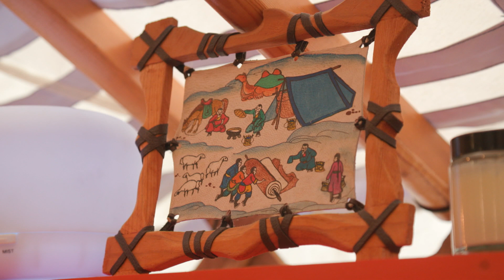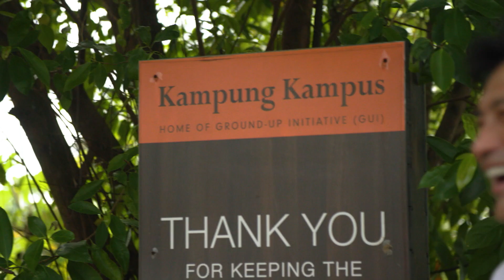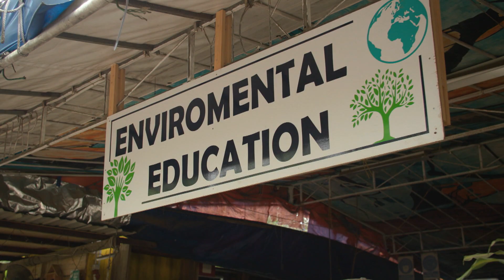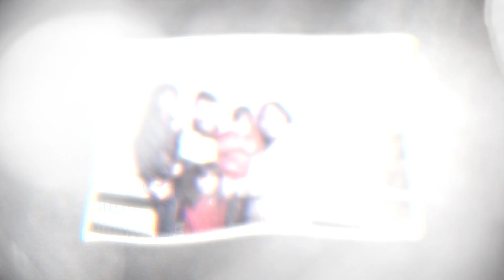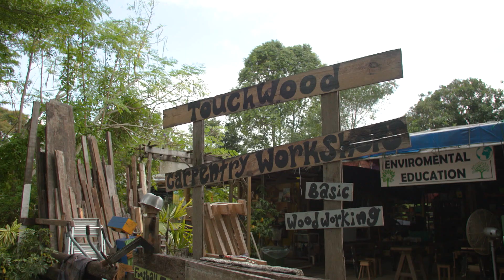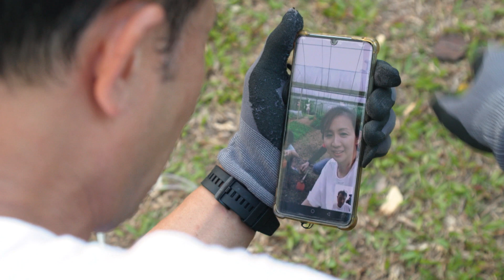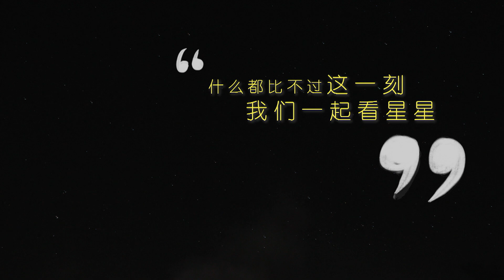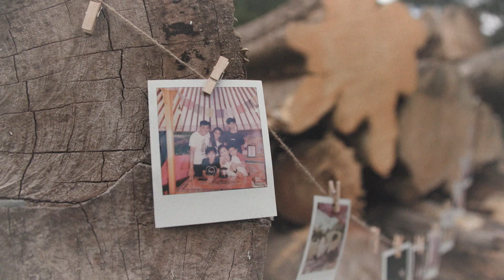A Night Under The Stars 陪你看星星 EP4 | Evelyn Tan and her family!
The affable Evelyn Tan is our celebrity guest this episode! Evelyn has experienced almost all the interesting things out and about with her adventurous husband Darren and children. What novelty will Darren come up with this time to make their adventure an unforgettable one? 这一集的嘉宾是林明伦太座陈毓芸！林家向来热爱户外活动，陈毓芸也随老公到处趴趴走，新加坡好玩的地方几乎都去过了，林明伦这次会有什么新奇行程？在本岛某一处，他们将仿效游牧民族的原始生活方式，感受新体验!